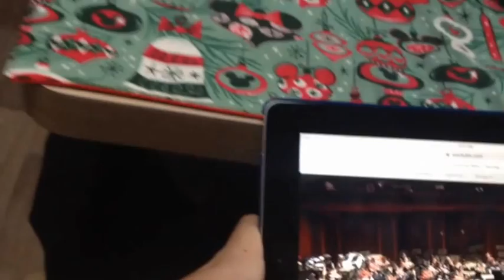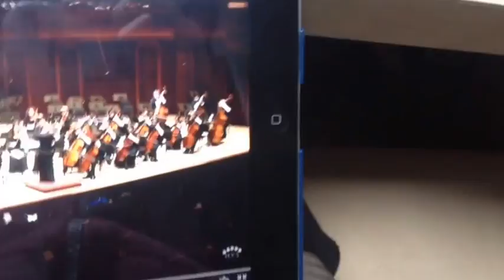Christmas Vacation Part 1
The Christmas / New Years vacation is here and we all head over to Arizona.